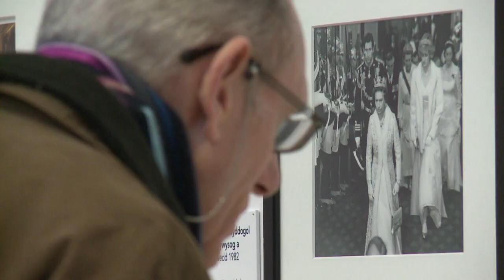Sixty portraits reveal many faces of Britain's queen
Britain's National Portrait gallery is organising one of the many events in honour of the Queen's Diamond Jubilee. "The Queen: art and image" will open to the public on the 17th May and offers a restrospective of the works of art featuring the Queen throughout her sixty-year reign. Duration: 02:02